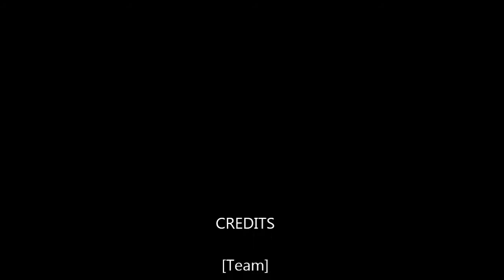Khalid Strike Clown Knife AKA Belida